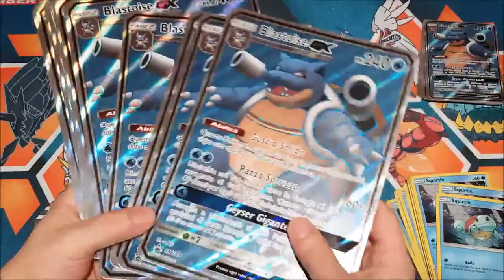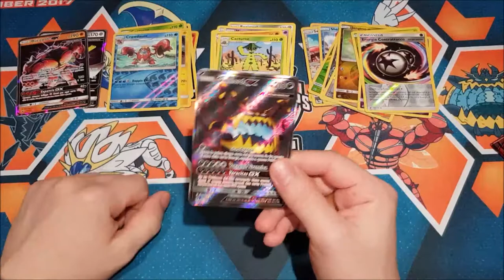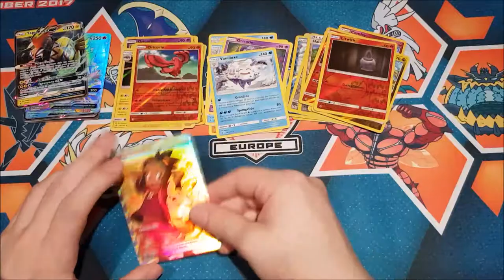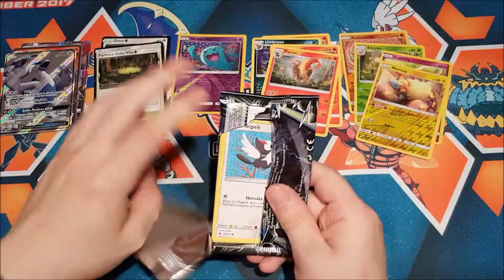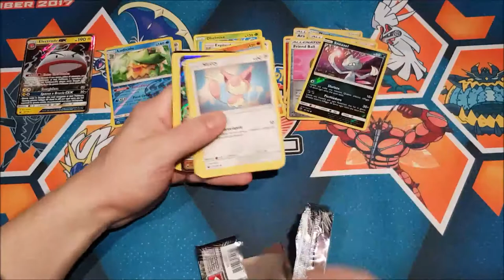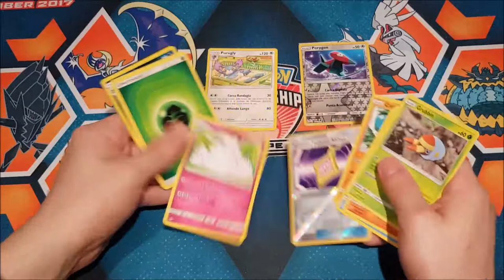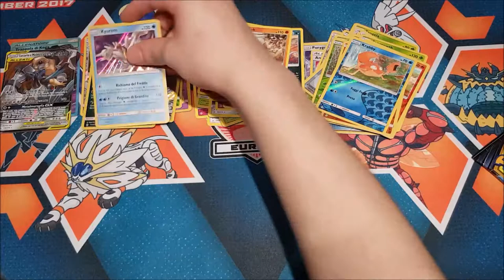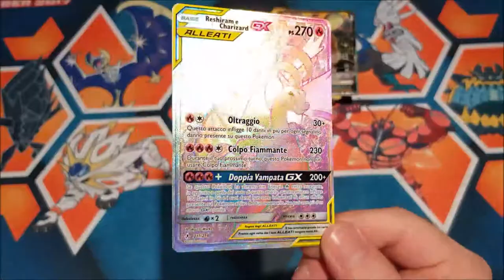Pokemon 20x Blastoise GX Premium Collection Opening Reshiram & Charizard Hyper/Rainbow Pulled